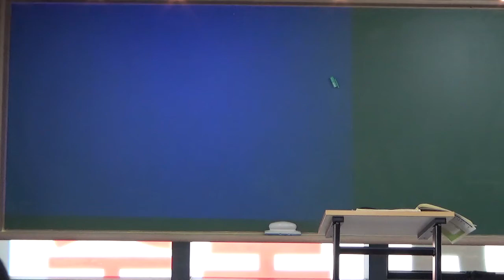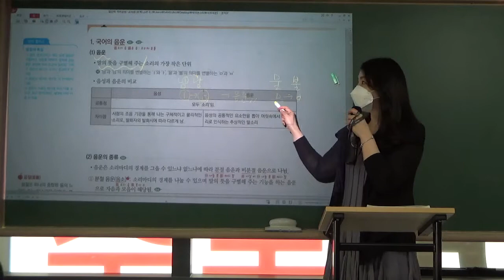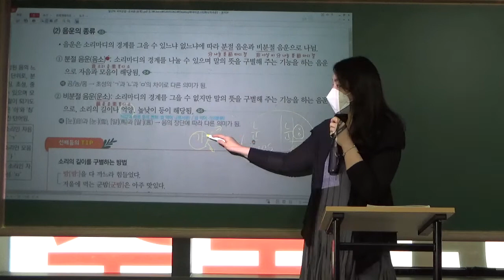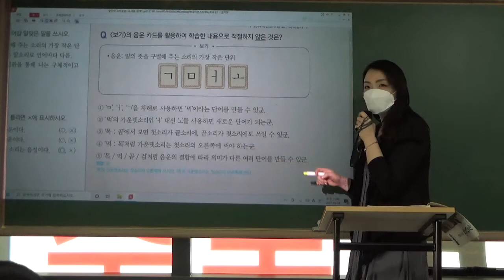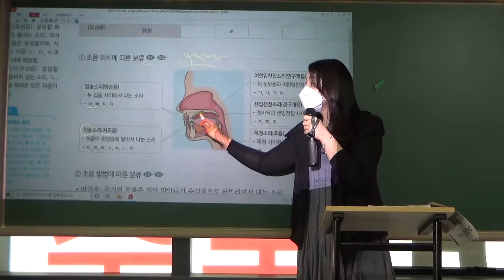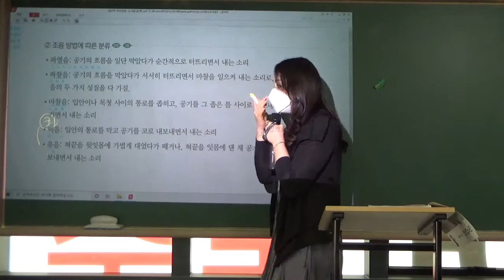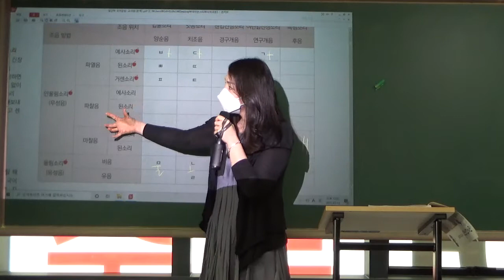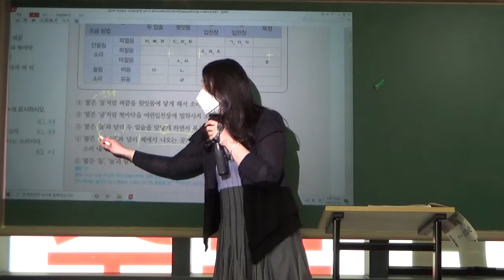210314 시작국몬일 #2 음운자음체계